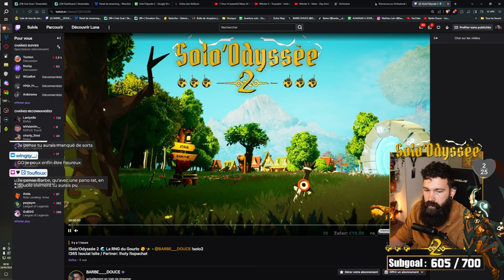SOLOTAGE GOURLO - Lv 107 🏴‍☠️💣 - [Solo'Odyssée 2 🌊]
Pas du tout aléatoire comme combat 🤡